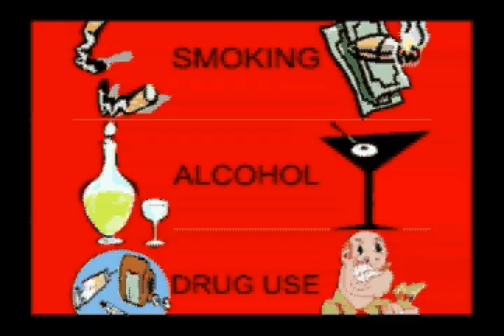Death Ride 69 • "F#ked Up Generation"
I Do Drugs • Death Ride 69 • "F#ked Up Generation"